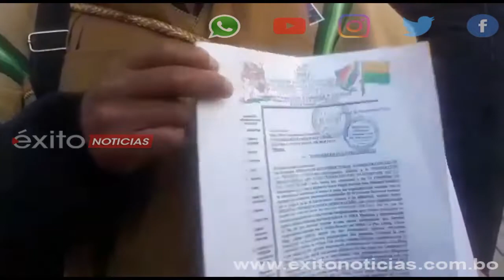Comunarios protestan en oficinas del Inra departamental La Paz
Comunarios protestan en oficinas del Inra departamental LaPaz, en la zona de San Pedro, exigen la renuncia del director de esta institución debido a hechos de corrupción.